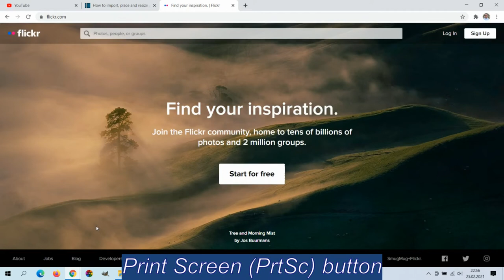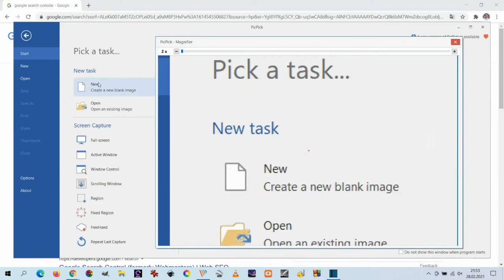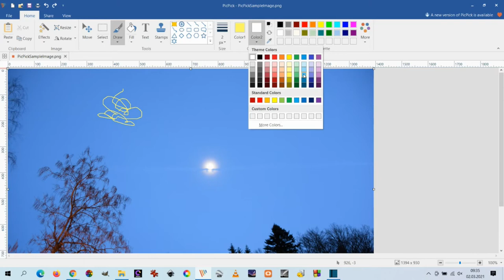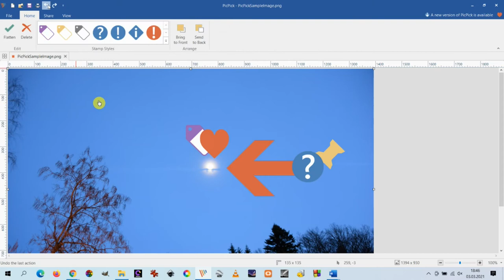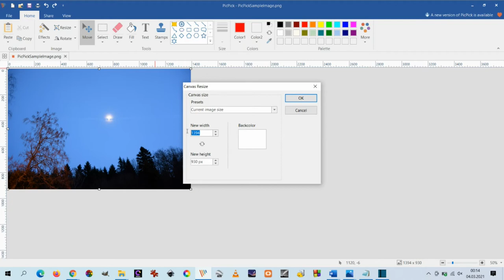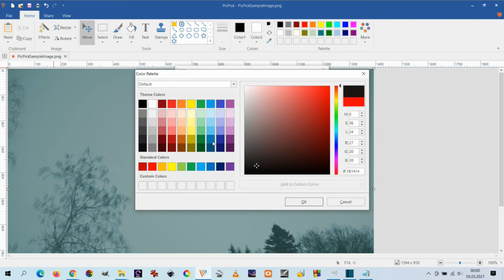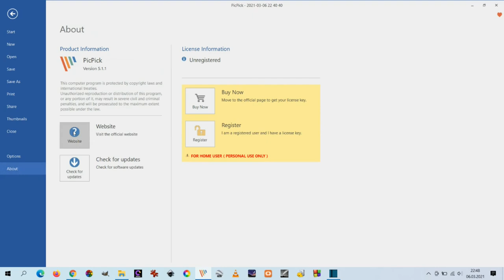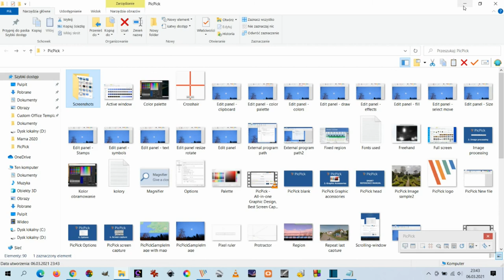PicPick v5.1.1 - smart & granular user manual - FULL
The full and detailed PicPick tutorial includes all options available in the application. PicPick appears to be the best screenshot capture software for Windows 10 and others. The application contains a well-developed image processing interface, analog to Microsoft Paint.